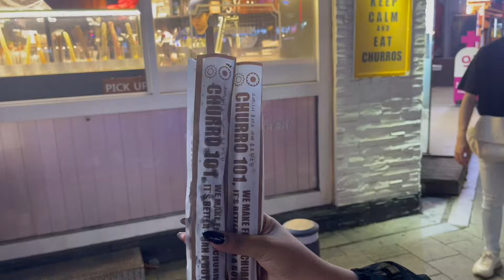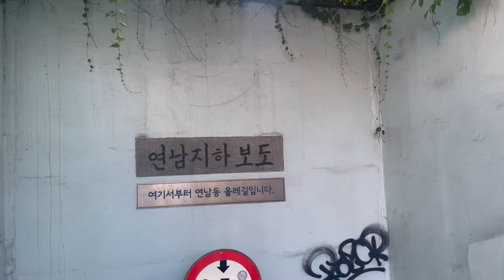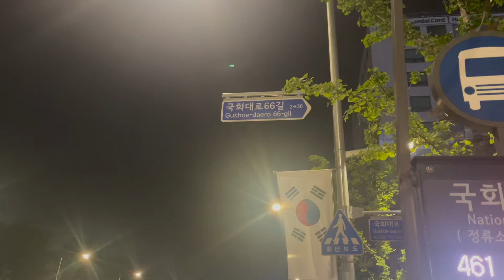Come eat with us in Seoul, South Korea!!! 🇰🇷🍽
Hello there, this video will be just about food!! so maybe get some snacks and eat with us!!! Have you had these foods before? or is there a food dish you want to try?

We'll see you soon in our next video!!